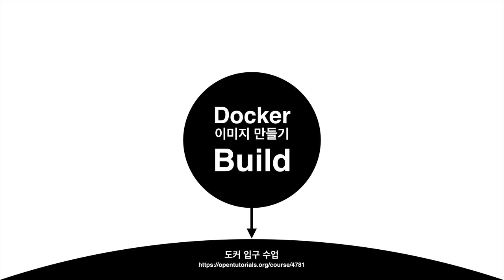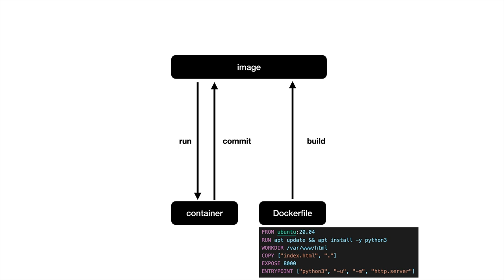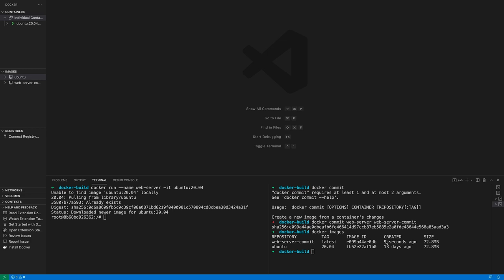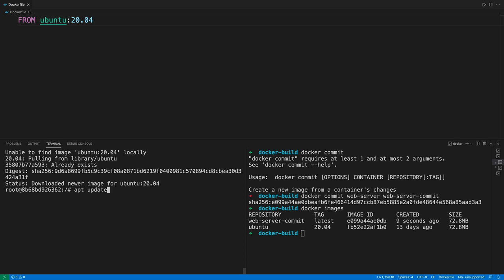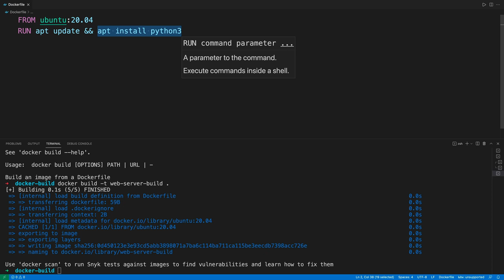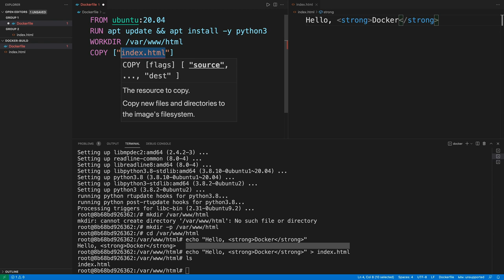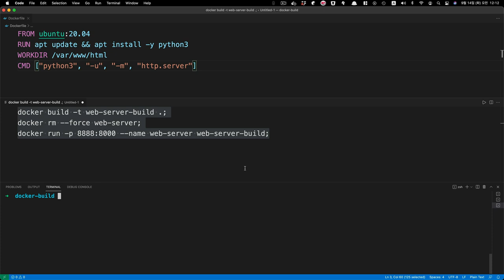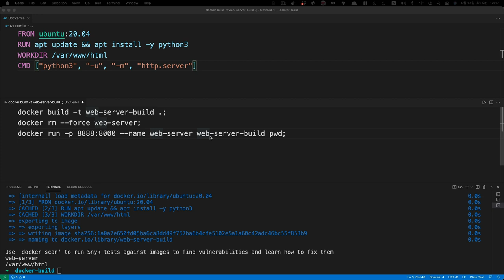도커 : 이미지 만드는 법 - Dockerfile & build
도커를 사용하다보면
남의 이미지를 사용해서
나의 컨테이너를 만드는 방법을 아셨다면
나의 이미지도 만들어보고 싶다는 생각이 들지 않나요?

Dockerfile에 이미지를 생성하는 명령을 적은 후에 build 명령을 실행하면  이미지가 생성됩니다.

commit이 이미 존재하는 컨텐이너를 이미지로 만드는 일종의 백업의 용도라면, build는 존재하지 않는 이미지를 생성하는 것이라고 할 수 있습니다.

그렇게 이미지를 만들면 이미지를 바탕으로 컨테이너를 만들 수 있고, docker hub와 같은 레지스트리로 push해서 공유할수도 있습니다.

이미지를 만들어봅시다!

도커가 처음이라면 도커 입구수업을 먼저 보시고 참여하실 것을 권해드립니다.

이 수업의 후속수업이 궁금하시다면 지식지도 서말을 이용해주세요.

고맙습니다!